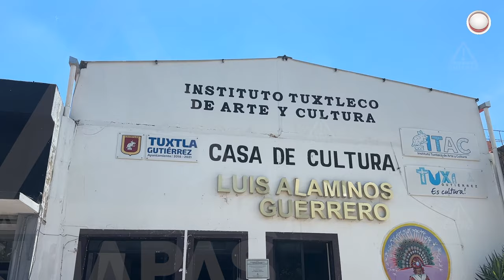¿El Cochito es tuxtleco o chiapacorceño?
Sin duda, es resultado del mestizaje en México debido a la introducción de la carne de cerdo, la cual se logró después de la Conquista.